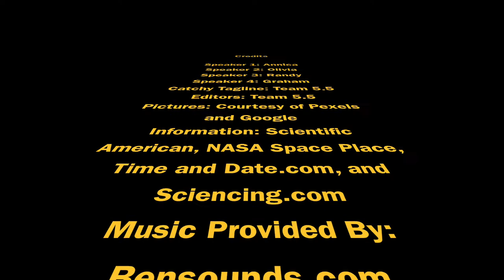1st Graham, Annica, Olivia, Randy